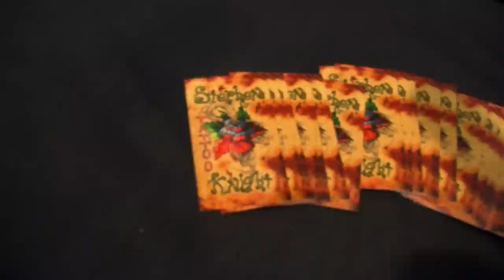Steven Knight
Short documentary on the life of tattoo artist steve knight in and out of the shop